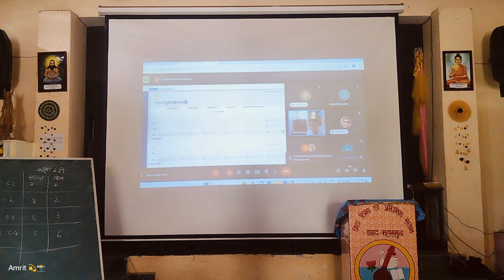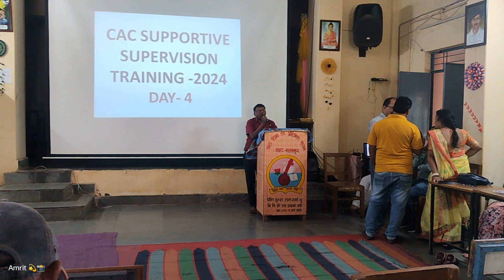CAC SUPPORTIVE SUPERVISION TRAINING DIET MSMD